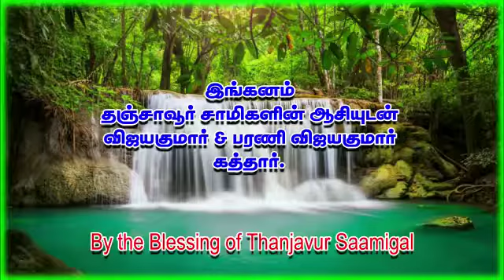Thanjavur swamy video